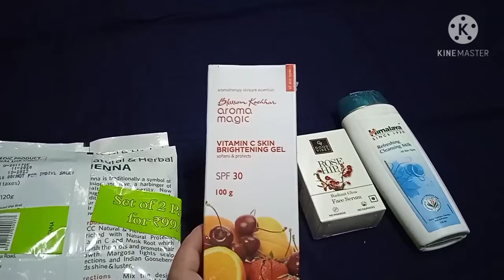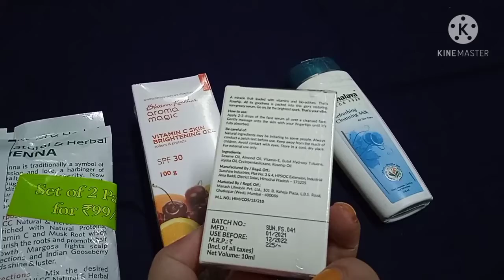purple 50%off summer sell